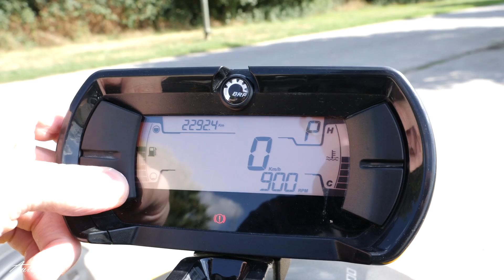Can-Am Ryker RALLY EDITION Test / Motorrad-Spaß für Autofahrer? - Autophorie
Der kanadische Hersteller BRP ist eigentlich für seine Quads und ATVs bekannt. Schon länger bietet man mit dem Can-Am Ryker auch etwas mit drei Rädern für Autofahrer an. Der Can-Am Ryker Rally Edition macht Spaß, doch bietet er auch Motorrad-ähnlichen Fahrspaß für Autofahrer?

Technische Daten

Rotax 900 ACE, 3-Zylinder-Reihenmotor
Borhung x Hub: 74 x 69,7mm
61,1 kW / 82 PS @ 8.000 U/min
79,1 Nm @ 6.500 U/min
Getriebe: CVT

Doppelquerlenker mit KYB HPG-Stoßdämpfer, mit Einstellung der Vorspannung (36/162mm)
Multi-Link-Einarmschwinge mit KYB HPG-Stoßdämpfer, in 4 Druckstufen einstellbare Vorspannung und Dämpfung 175 mm
2,5 cm mehr Federweg als non-Rally-Edition

270mm Scheiben mit 2-Kolben-Schwimmsätteln (Nissin)
220 mm Scheibe mit Einkolben-Schwimmsattel

MC 145/60 R16 66T; MC 205/45 R16 77T

1 Sitzplatz; 7 Liter Stauraum; 20 Liter Tank

2.352 mm lang; 1.509mm breit; 1.062mm hoch; 1.709mm Radstand
Sitzhöhe 615 mm; Bodenfreiheit 112 mm; Trockengewicht 285 kg
499 kg max. Gesamtgewicht
295 kg Leergewicht

4,5“ Digitalanzeige

2 Halogen-Scheinwerfer 55W, LED-Leuchten im Kotflügel vorne, USB-Doppelanschluss, Verstärkte Felgen; Rallyreifen, Rallysitz, Kühlegrillschutz, Schutzplatte, Handschutz, Rally Modus

Ryker ab 9.799 EUR
Ryker Rally Edition ab 12.699 EUR